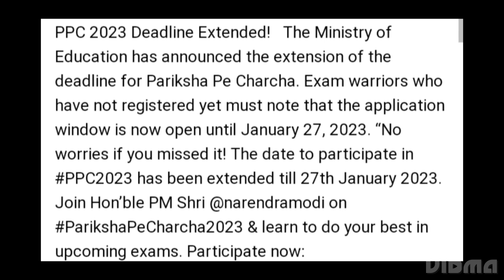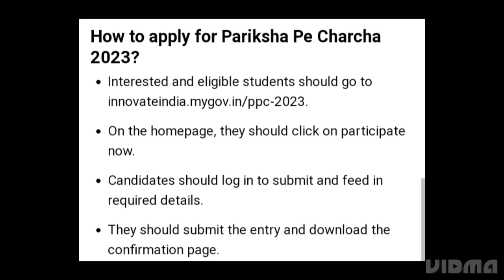PARIKSHA PE CHARCHA 2023 REGISTRATION DATE EXTENDED, HOW TO REGISTER, LATEST UPDATE